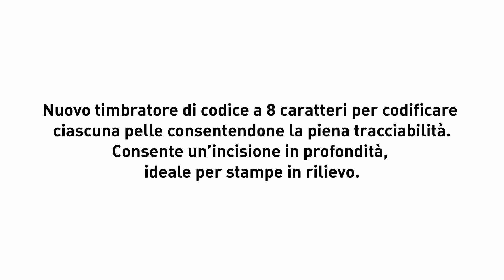WEGA - Timbratore di codice a 8 caratteri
Nuovo timbratore di codice a 8 caratteri per codificare ciascuna pelle consentendone la piena tracciabilità. Consente un’incisione in profondità, ideale per stampe in rilievo.

La possibilità di timbrare il codice è contemporanea alla misurazione della pelle.
Consente un controllo costante della qualità sia per il produttore che per l'utilizzatore.